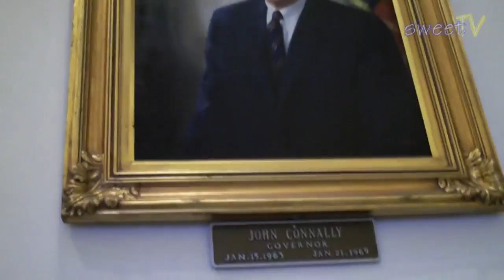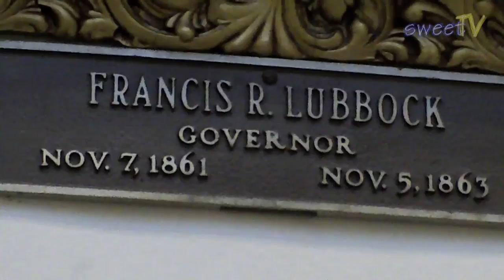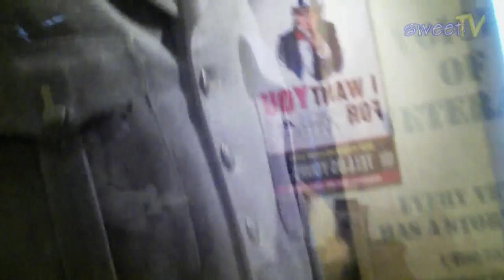Welcome to Texas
A look in at the Capital Building in Austin, Texas.